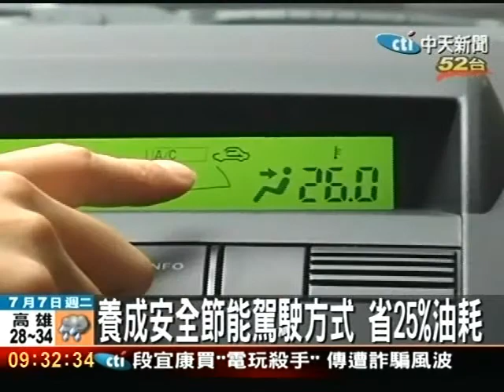養成安全節能駕駛方式 省25％油耗